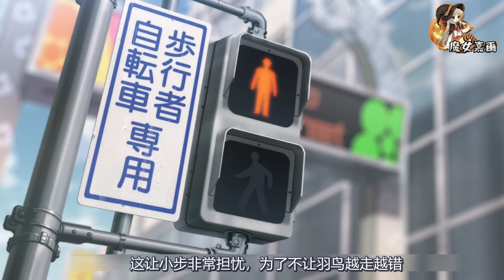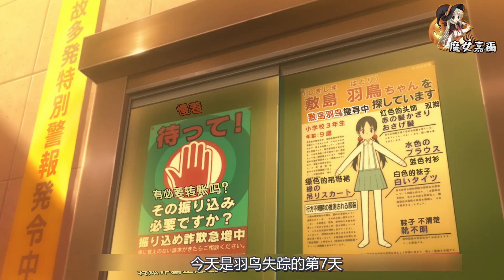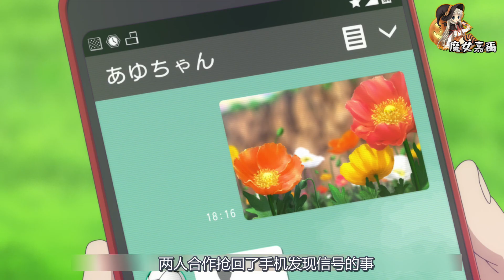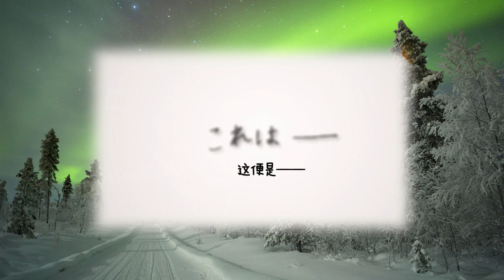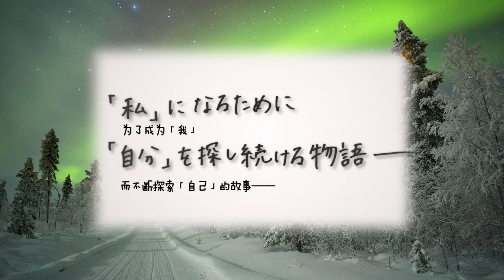倒霉的女孩成為魔女，获得了控制他人一举一动的魔法，於是她開始惡作劇，誰知後來越用越“上癮”....日本動漫《愛麗絲與藏六》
她的名字是紗名，是在被稱為「研究所」的設施中，對「外面的世界」一無所知地長大的少女。同時，也是擁有能夠將一切想象具現化——這種被稱為「愛麗絲的夢」的特殊能力的人。